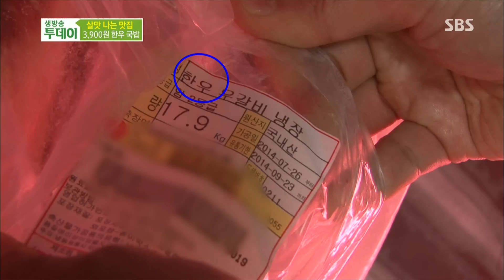3,900원 한우국밥, 그맛은? @생방송 투데이 140804